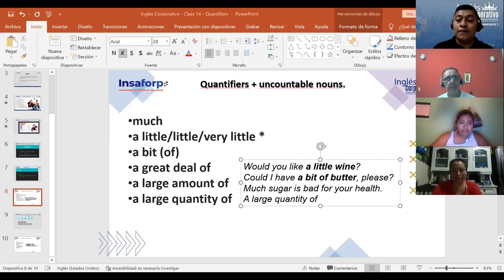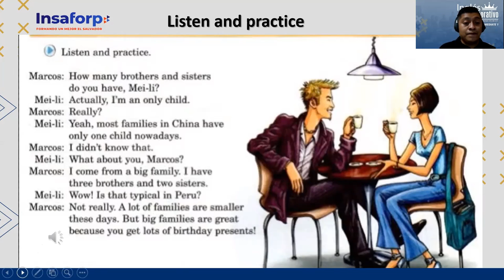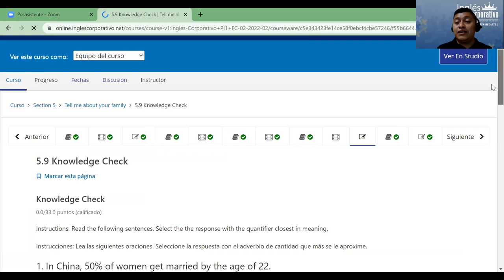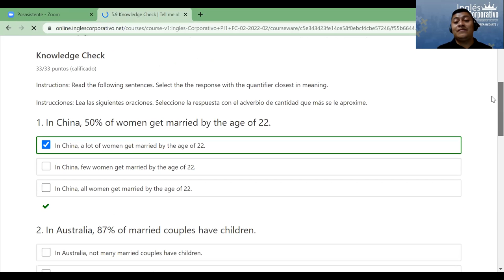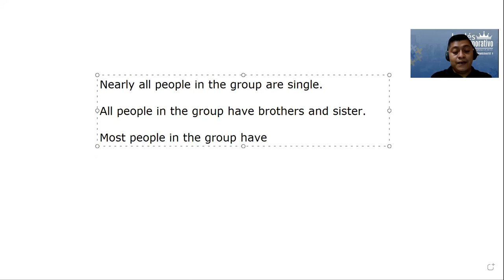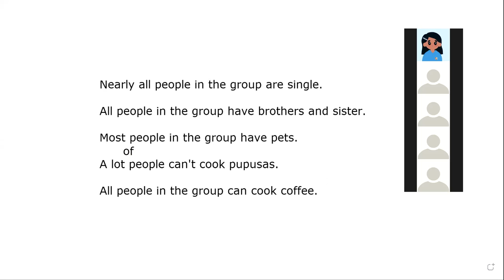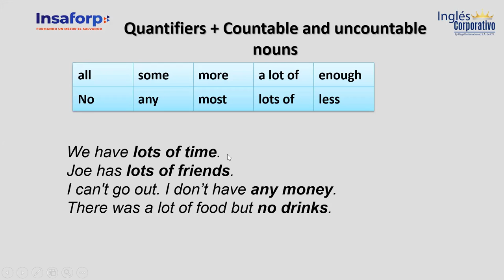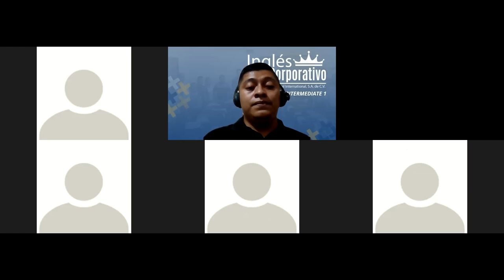Ingles Corporativo-Class 14 - Quantifiers